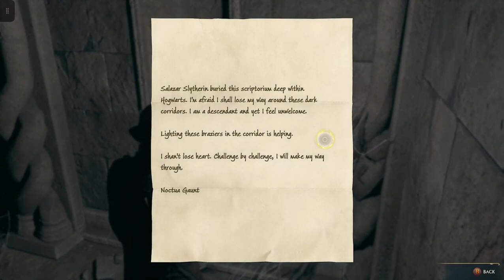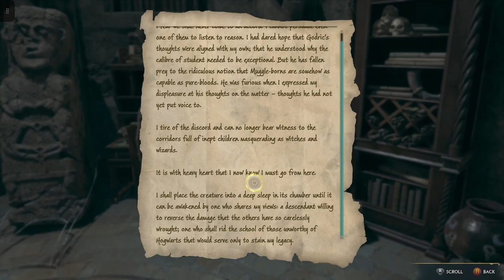Hogwarts Legacy: Episode 37: The Lost Child: In the Shadow Of The Study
We complete the side quest The Lost Child.
We Complete the side quest In The Shadow Of The Study.
Watch my gameplay as to how to solve the puzzle.
We learn our first curse spell: Crucio.